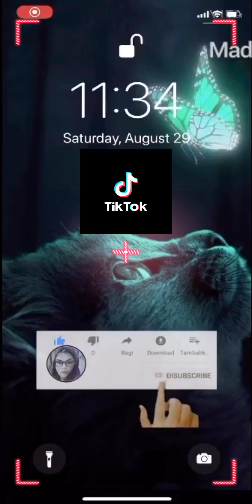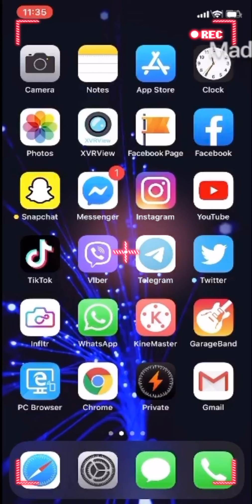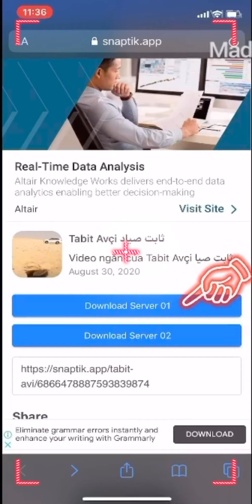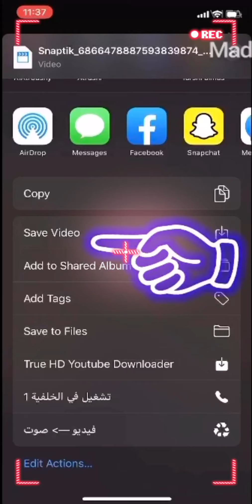ئاسانترین رێگای داونلۆدکردنی ڤیدیۆکانی تیك تۆك بەبێ بوونی بەرنامەیەك Download tik tok video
ئاسانترین رێگای داونلۆدکردنی ڤیدیۆکانی تیك تۆك بەبێ بوونی هیج بەرنامەیەك Download tiktok video with out any program
»»»»»👇🏻لینگەکە👇🏻«««««